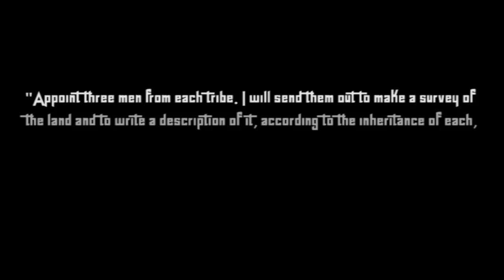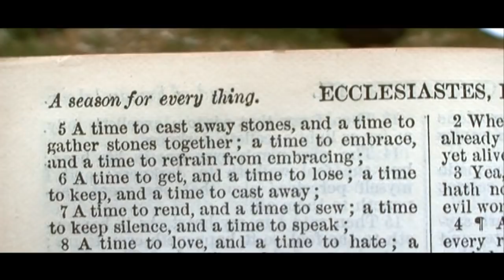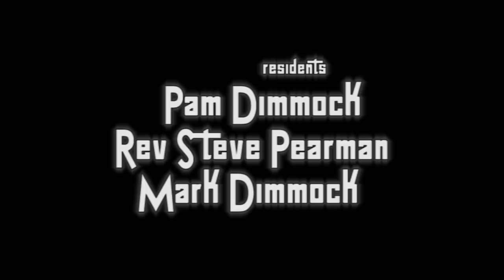The Parable Of Progress (2009)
3 spiritual Southern-Americans are making their way back from spreading the good word in a uninviting English village when there car breaks down. Screwball tounge-in-cheeck british comedy.

Starring Budd Anderson (Paul), Ricky Avis (Peter) and Brad Dimmock (Jonah).